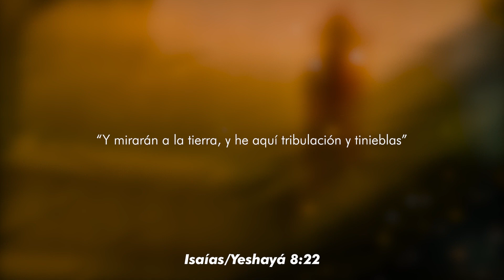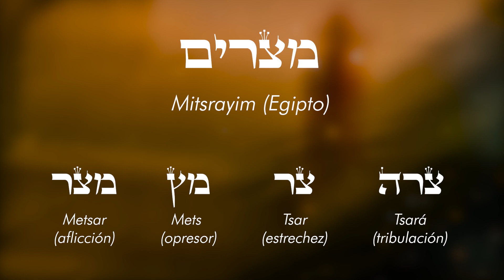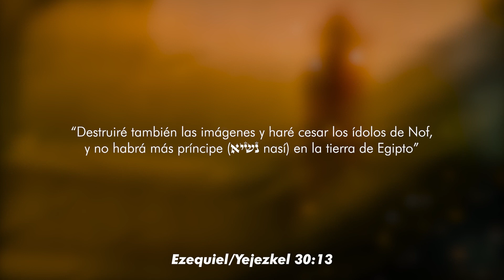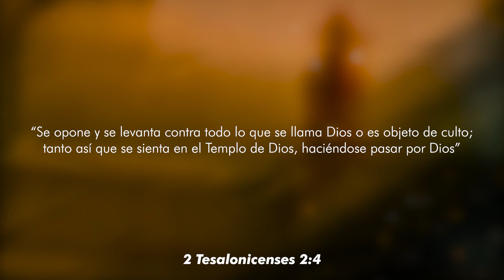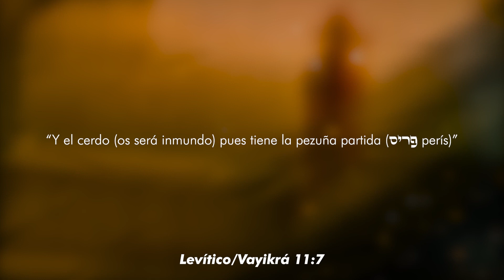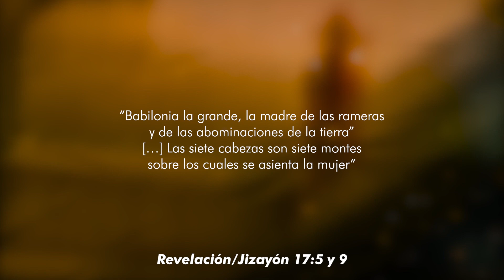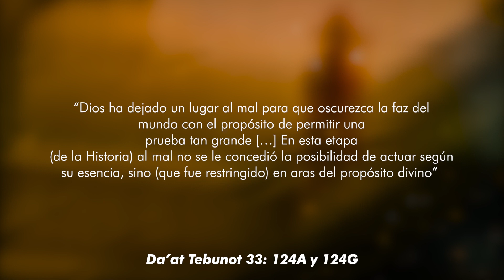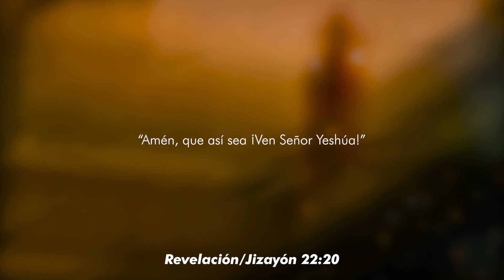La PROFECÍA de DANIEL y los tiempos del fin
Del Canal de Youtube
Isaac Benaor